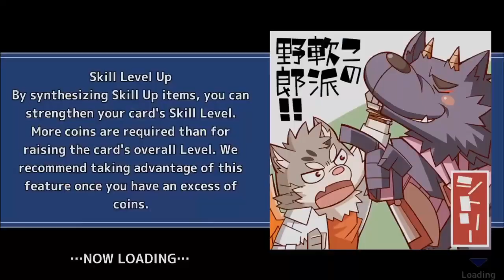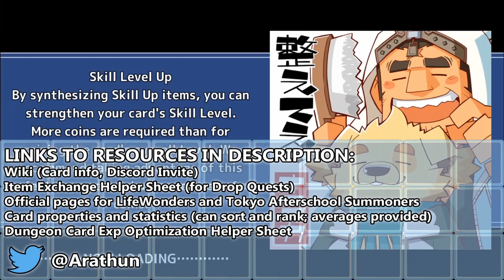WASHED IN THE LOOP - Chapter 9 - Part 3 - Tokyo Afterschool Summoners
Meeting with the Crafters is delayed due to an interesting set of discussions regarding loops.

Quests
0:00 We Call Them the Crafters (1) / Before Battle
24:12 We Call Them the Crafters (1) / Battle
28:34 We Call Them the Crafters (2)

Event Name: Main Quest Chapter 9: Crafters -Karmic Engine-